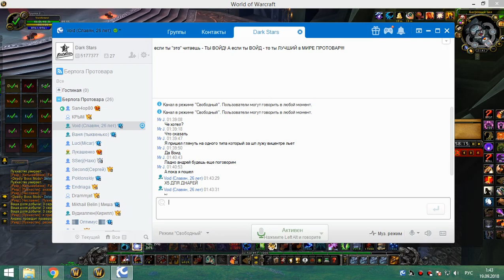1я часть цлк 25г кот-мишка 18 09 18